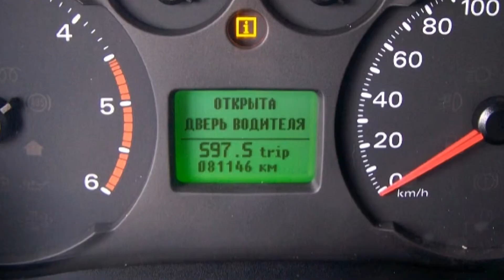Ford Transit FT 260 2,2 TDCi 2008 Blau metallic X8Y31333 "Motor Village Berlin"